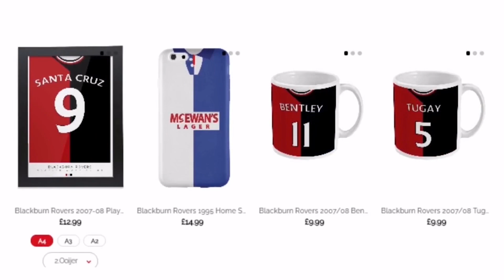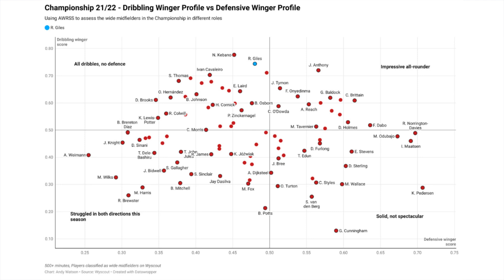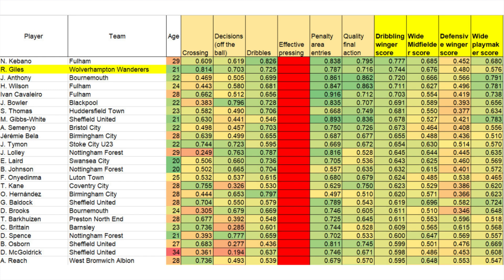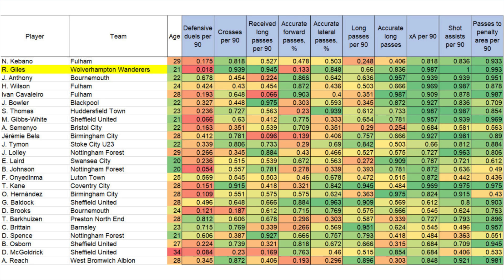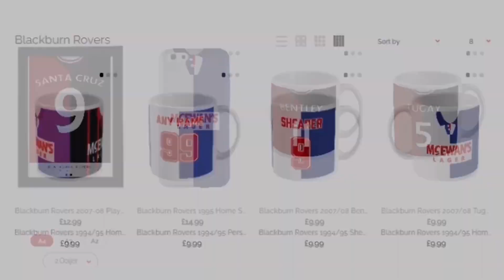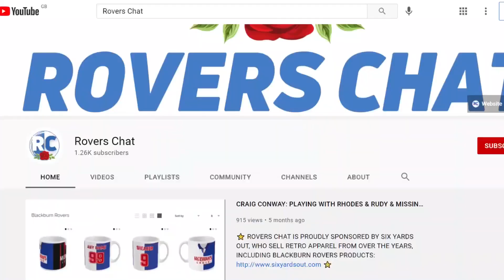RYAN GILES SIGNS FOR ROVERS ON LOAN FROM WOLVES! | Rovers Chat